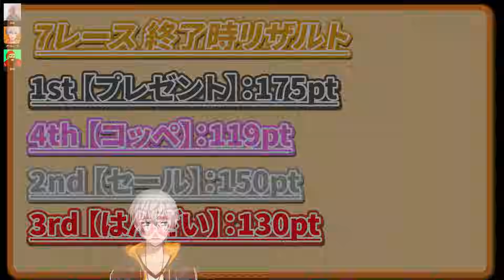変な空気になるけど完璧な連携で優勝するアベレージ・GEN・がみ【マリオカート８デラックス】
0:00 見どころ
0:27 OP
1:38 1レース目
4:26 2レース目
7:27 3レース目
9:53 4レース目
12:13 5レース目
15:38 6レース目
18:53 7レース目
21:16 8レース目
23:44 最終結果

面白かったらグッドボタン＆コメントお願いします！
動画の続きを投稿するエネルギーになります！

【参加者】
なつぴょん
ポン酢野郎
GEN
林檎さん
アカメタ
がみ
飴猫
ねろちゃん
アベレージ
おまおじ
ハッチャン
瀬戸あさひ

【特典】月額490円で以下の特典が受けられるようになります！
・名前の横にチャンネルのオリジナルバッヂ⚖が表示されます。
・オリジナルのスタンプが使えるようになります！
・低速モードの影響を受けなくなります。